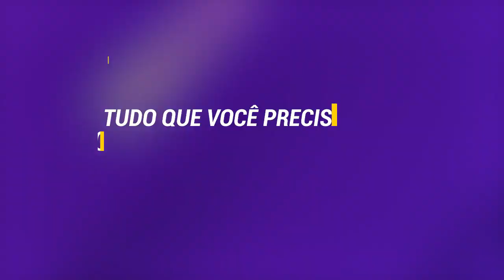TUDO QUE VOCÊ PRECISA SABER SOBRE NEUROPEDIÁTRIA | PARALISIA CEREBRAL, THERATOGS FISIOTERAPIA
A Cada Semana Juliana Galindo da FisioVital, Entrevista Um Grande Nome da Fisioterapia Brasileira em sua LIVE Semanal.
Durante as LIVES, você terá a oportunidade de aprender com os melhores profissionais de fisioterapia do Brasil.

Nós convidamos profissionais de neuro, esporte, dermato, oncologia e ortopedia para uma conversa com muito conteúdo e informação.

Participe das LIVES enviando perguntas e dúvidas ao entrevistado.

Beijos Juliana Galindo

PARCEIROS

► TheraTogs
► SureStep
► Fabrifoam
► VitalTape